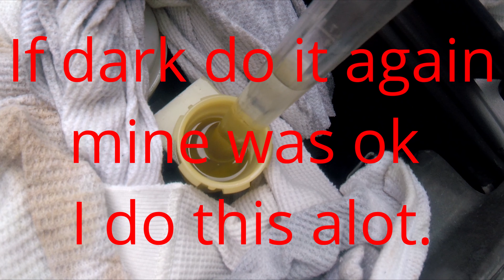C6 driving dounuts Part 2